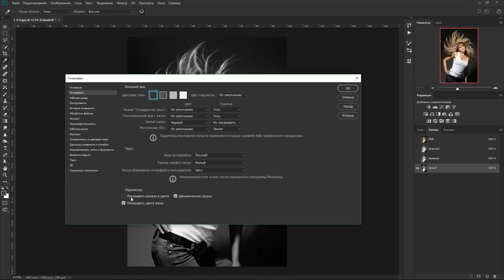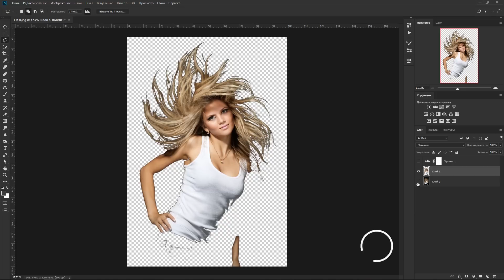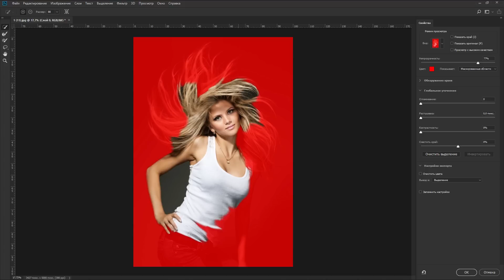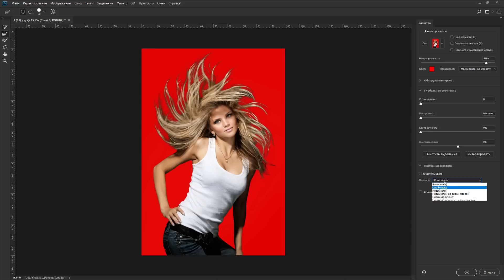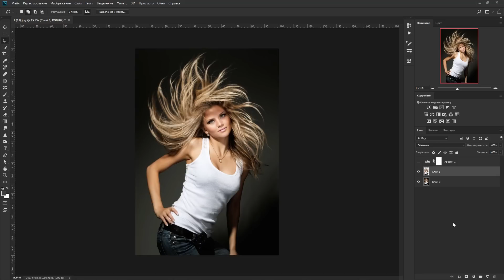Как вырезать объект в Фотошопе. Фильтр Выделения и Маска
Как вырезать объект в Фотошопе. Фильтр Выделения и Маска. (Select and Masks). Как я вам и обещал покажу, как я выделяю волосы из фона и попутно разберем по винтикам такой фильтр, как Выделения и Маска. За существование Фотошопа многого было способов выделение волос из фона.